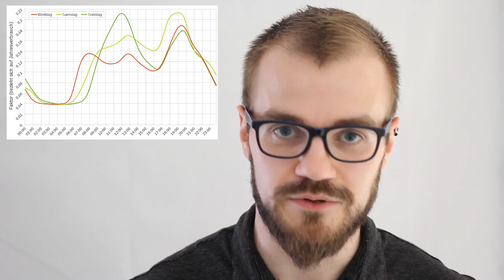Standardlastprofil Strom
Heute geht es um das Standardlastprofil. Was ist das, wie funktioniert es und was ist der Unterschied zwischen synthetisch und analytisch?

00:00 Willkommen
00:20 Was ist ein Standardlastprofil?
01:55 Arten von Standardlastprofilen
06:38 Verabschiedung